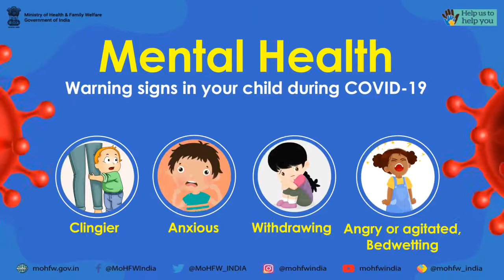Warning Signs in a child during Covid -19